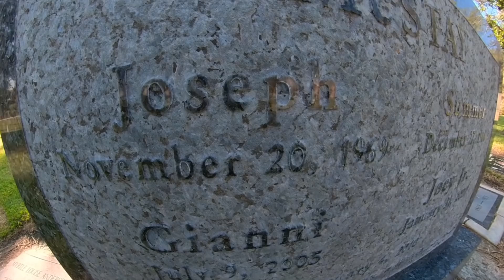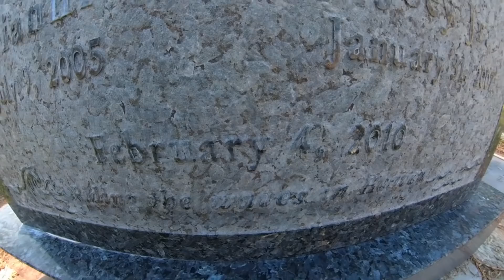McStay Family Murders- FINALLY SOLVED.